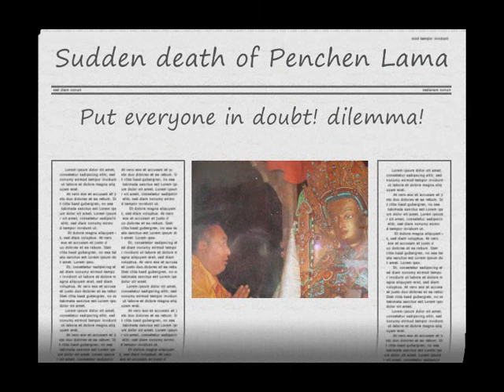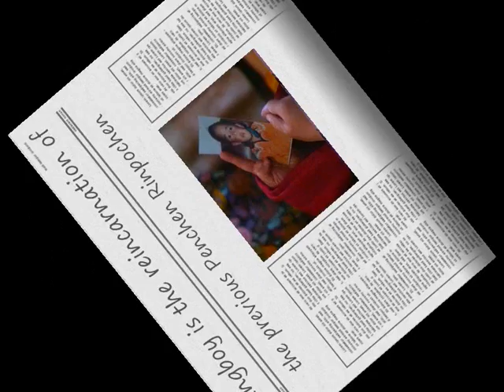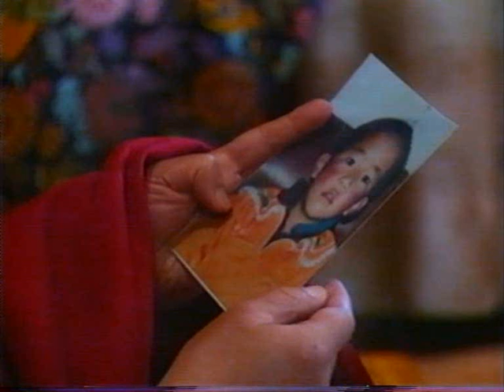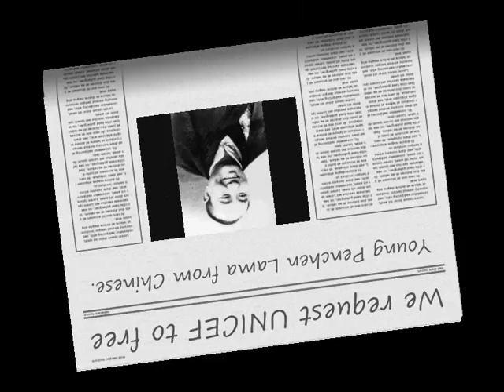speech of 10th Panchen Lama.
Why and how much INCARNATION OF PANCHEN LAMA  is important.